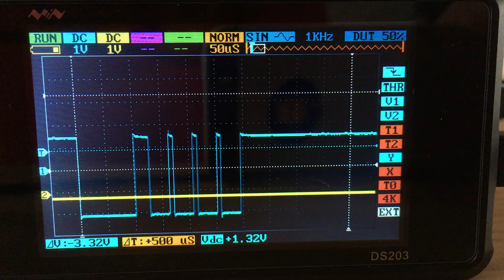DMX512 signal jitter - Arduino code with low-level code for sending the break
This is using my esp8266_artnet_dmx512 firmware with the low-level code for sending the break. for details.